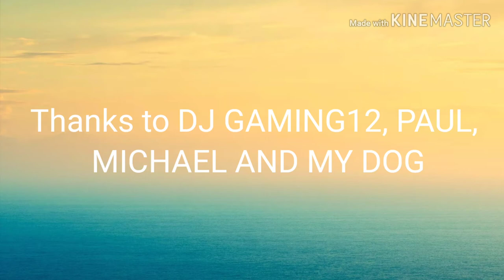Thank you for 23 subscribers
Thank u so much for 23 subscribers we will be making more videos and on DJ GAMING12 so u can see me